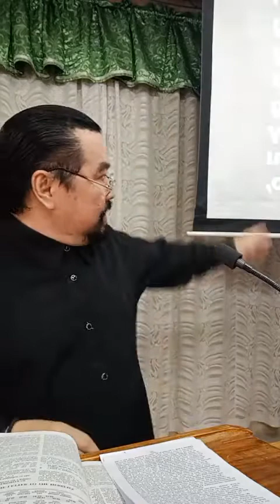Do Not Escape So Great Salvation - Hebrews 2:3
How shall we escape, if we neglect so great salvation; which at the first began to be spoken by the Lord, and was confirmed unto us by them that heard him;